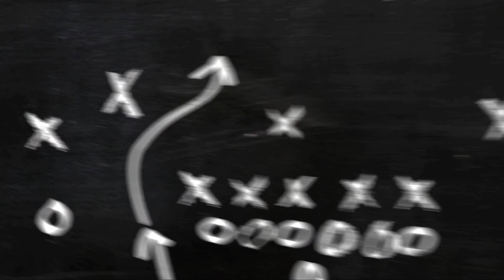How to Draw, Beautiful Scenery With Pencil and Charcoal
TOPIC = Pencil and Charcoal
Draw - Beautiful Scenery

 Love, Art, Pencil sketch,